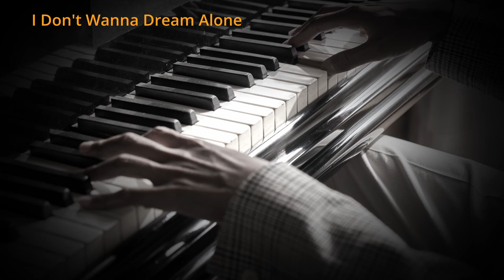Jazz Album Perhaps One Day by Kyle Cox / blues jazz soul music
Perhaps One Day
Album by Kyle Cox

00:00 Patiently Waiting
02:24 No Matter How Far
05:25 I Don't Wanna Dream Alone
08:00 Song & Dance
11:03 Anyway
14:32 Still All Alone
17:45 This World - Instrumental Version
20:21 Patiently Waiting - Instrumental Version
22:46 No Matter How Far - Instrumental Version
25:46 Song & Dance - Instrumental Version
28:47 Anyway - Instrumental Version
32:16 Still All Alone - Instrumental Version